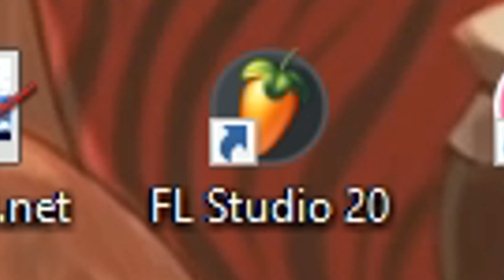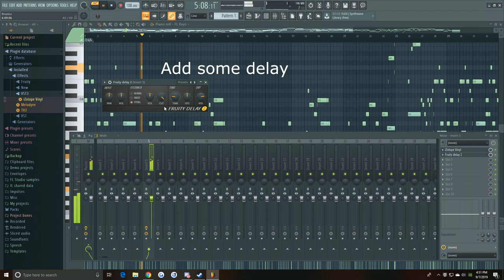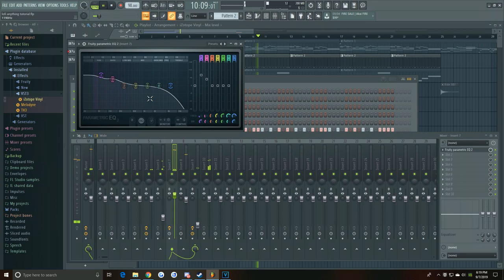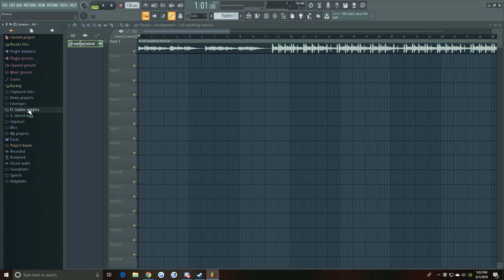How to Make Lofi/Chillhop with Any Sample/Music | FL Studio 20 Tutorial 2019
I heard lofi made with some dude farting, so I'm guessing you can basically lofi anything ¯\_(ツ)_/¯

Sub and stick around : )